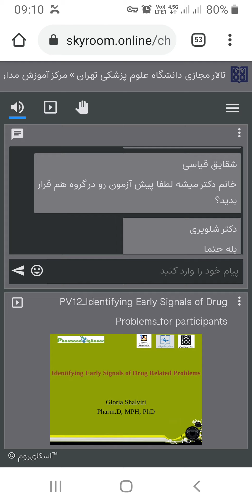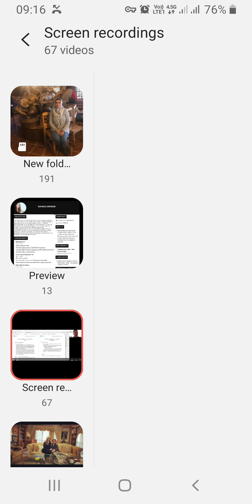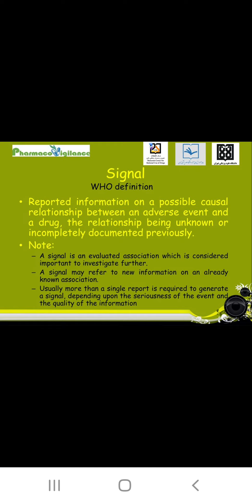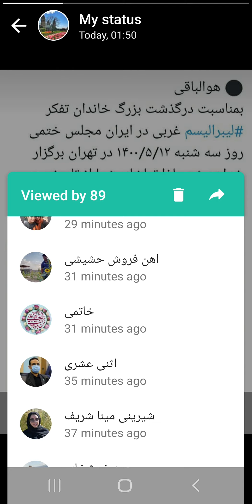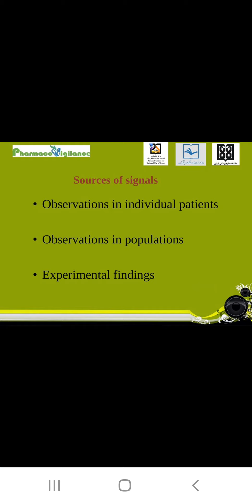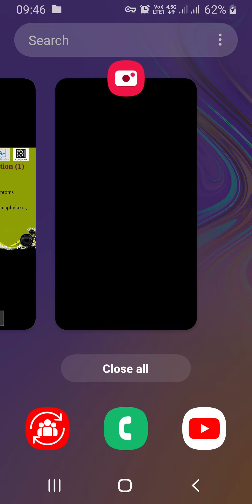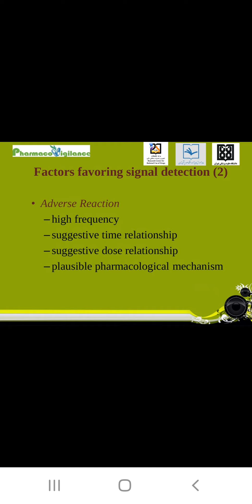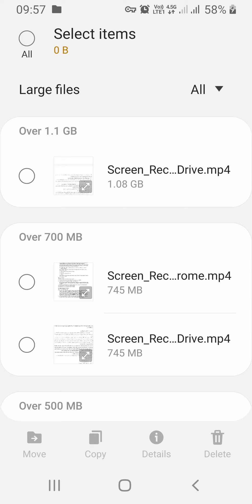فارماکوویژیلانس جلسه نهم(2) identifying early signals of drug related problems